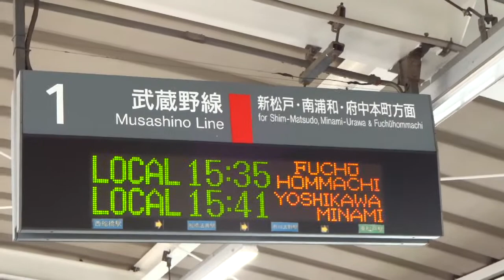アーン！205系が壊れるぅううーーー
武蔵野線もこの頃から変わったよな